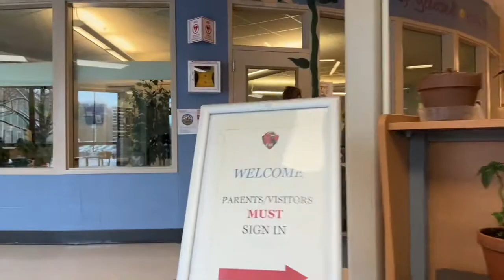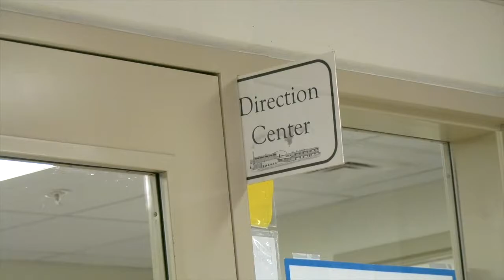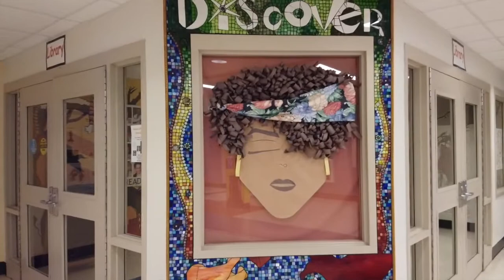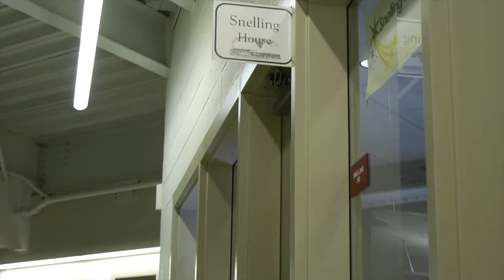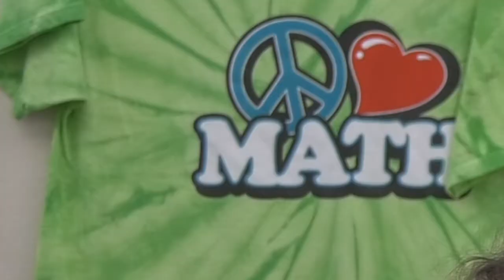CVU 8TH Grade Family Night 2022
To 8th Grade Families and Students of the Class of 2026
Join Principal Adam Bunting and the CVU Student Council
This evening will provide you and your child an introduction to the academic and elective programs they will experience in the 9th grade.